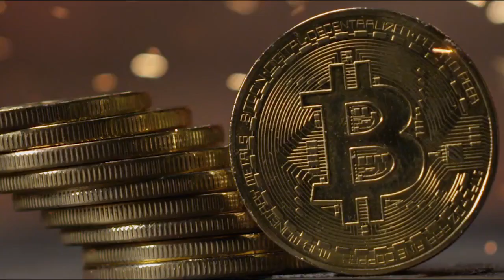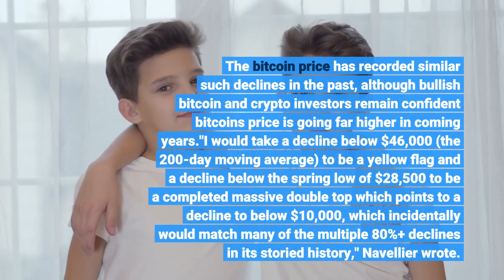$300 Billion Bitcoin And Crypto Price Crash After Stark Fed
Bitcoin and cryptocurrency prices have fallen sharply, wiping around $300 billion worth of value from the combined crypto market in just two days. The bitcoin price dropped to around $51,000 per bitcoin after trading around $69,000 just weeks ago—a fall of almost 30%. The latest move lower has seen other major cryptocurrencies, including ethereum, Binance's BNB, solana, cardano and Ripple's XRP, each lose almost 10% in just 24 hours. The sudden bitcoin and crypto sell-off, coming alongside some serious stock market declines, follows a warning made by famed investor Louis Navellier that widely-expected Federal Reserve "tapering" could burst the bitcoin and crypto bubble. Helping you understand the world of bitcoin and crypto, every weekday"The Fed is tapering, and this should create a correction in risk assets, of which bitcoin is a part," Navellier wrote in comments first reported by Insider. "The more the Fed tapers, the more volatility we should see in both stocks and bonds—and yes, bitcoin, too."Bitcoin and especially smaller cryptocurrencies remain highly volatile compared to traditional markets, with the likes of ethereum, Binance's BNB, solana, cardano and Ripple's XRP often bouncing double-digit percentages in mere hours. Navellier warned the bitcoin price could drop below $10,000 per bitcoin, a fall of more than 80% from its all-time high set last month of almost $70,000. The bitcoin price has recorded similar such declines in the past, although bullish bitcoin and crypto investors remain confident bitcoin's price is going far higher in coming years."I would take a decline below $46,000 (the 200-day moving average) to be a yellow flag and a decline below the spring low of $28,500 to be a completed massive double top which points to a decline to below $10,000, which incidentally would match many of the multiple 80%+ declines in its storied history," Navellier wrote. Navellier, who's been watching markets and picking stocks since the 90s, pointed to huge advertisement spending by crypto companies as evidence of mania in the bitcoin and crypto market. Trading platforms such as Crypto.com and FTX have raised eyebrows with multi-million dollar campaigns and sponsorship deals in recent months. CryptoCodex—A free, daily newsletter for the crypto-curiousThe blistering bitcoin price bull run—taking the cryptocurrency from lows of $4,000 in March 2020 to highs of around $69,000 last month—began last year at least in part due to the massive stimulus measures undertaken by the U. S. Federal Reserve and other central banks around the world in response to the economic hit of the Covid-19 pandemic and lockdowns put in place to contain it. The bitcoin rally has boosted the combined cryptocurrency market capitalization from around $500 billion this time last year to highs of $3 trillion last month.